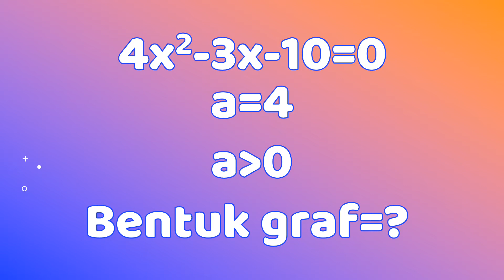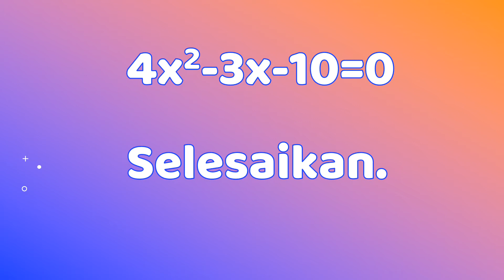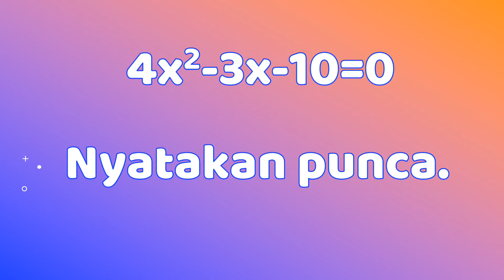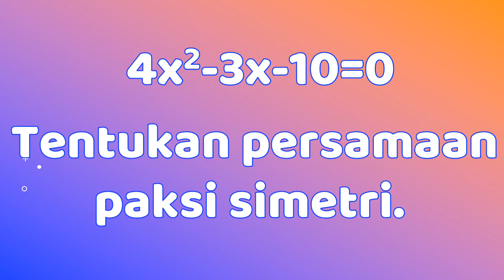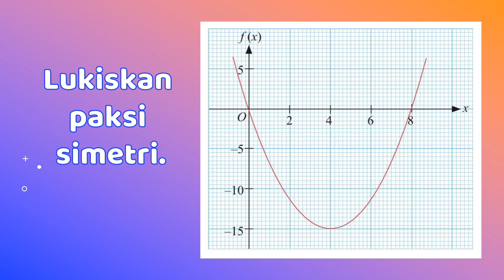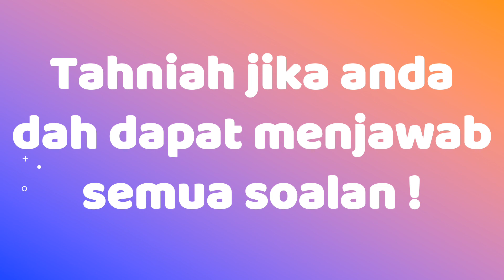MATEMATIK TING 4 | Bab 1 Persamaan Kuadratik | Uji tahap penguasaan anda! | 10 soalan sahaja!